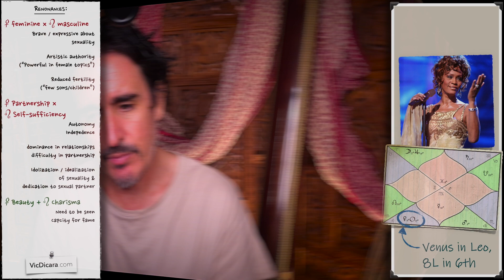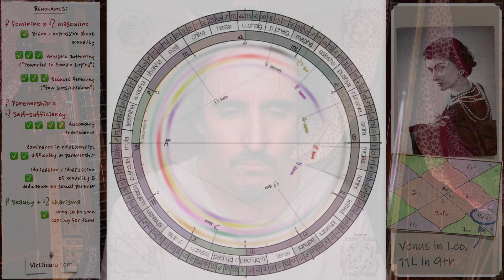Venus in Leo - Whitney Houston, Coco Chanel, George W Bush